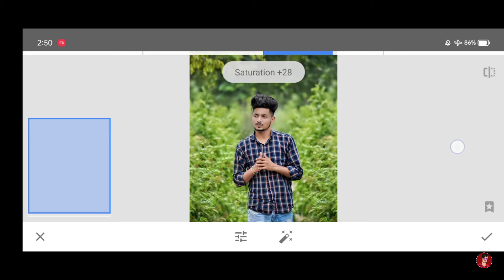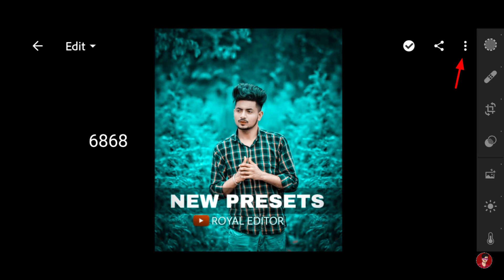Snapseed New Realistic Colour Effect Editing 2022 🔥|| Snapseed Background Change Editing 2022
▶PROFESSIONALS 4k Quality Background Remove

▶Topic :-
Snapseed New Realistic Colour Effect Editing 2022
Snapseed Background Change Editing 2022
ROYAL EDITOR
snapseed photo editing
snapseed editing
photo editing
editing